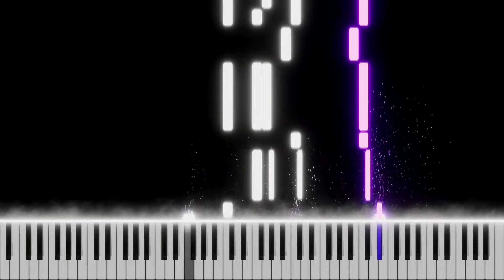Lost Ark - Elegy Of Serenity | PIANO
C: